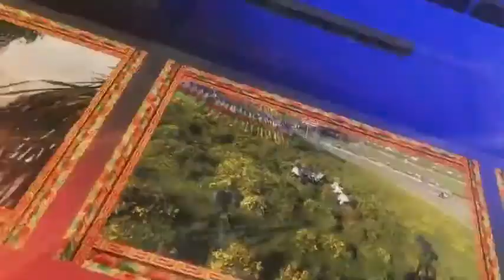བོད་ཀྱི་སྐད་ཡིག་དང་འབྲེལ་བའི་བགྲོ་གླེང་། དོར་ཞི་གདོང་དྲུག་སྙེམས་བློ། སྨད་ཆ།